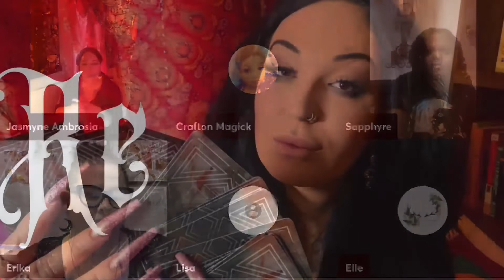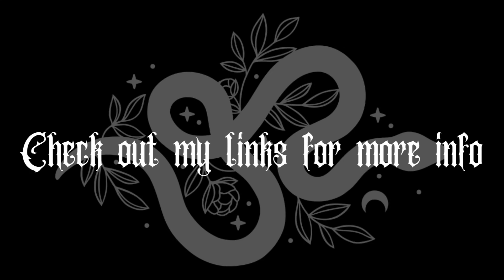The 3 C of Witchcraft | Virtues of a Witch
3obsidianeyes on TikTok

Special thanks to my supporters and friends who help make all of this possible!